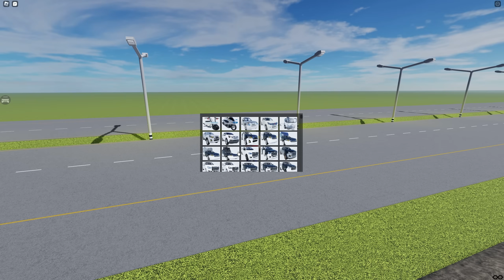Roblox (THAI RODZING) SS3.0 อัพเดทแมพใหม่